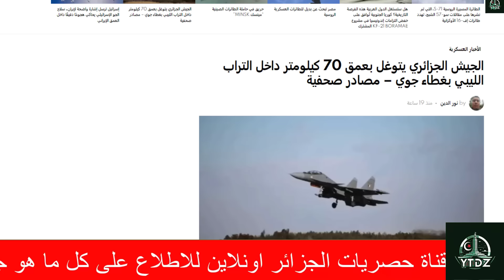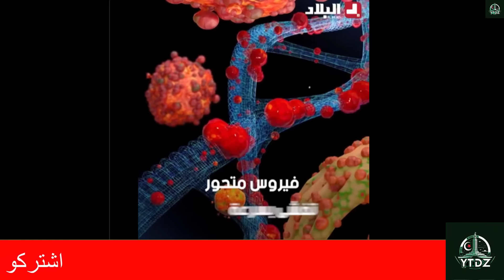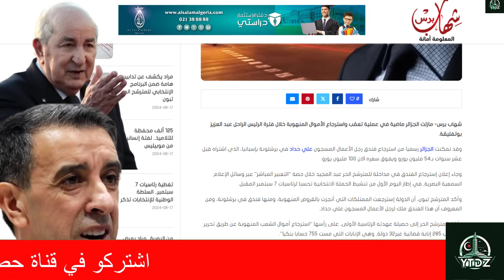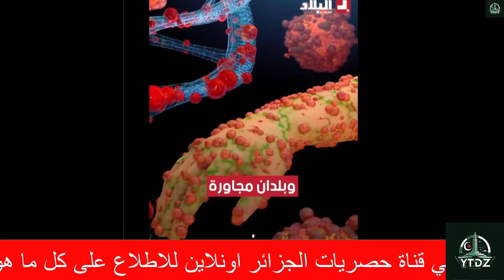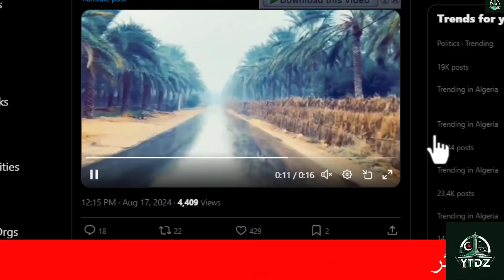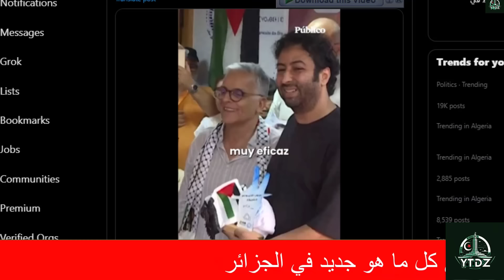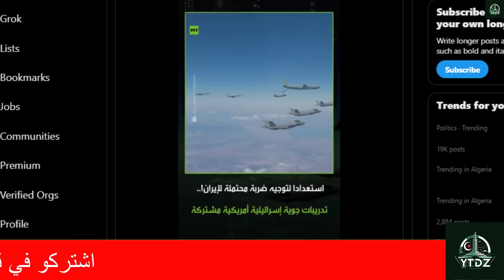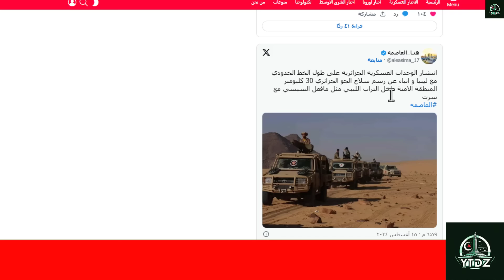سري للغاية ... الجزائر ترسل طائرات حربية و تغزو ليبيا _ تبون ينجح في استرجاع الاموال المهربة للخارج